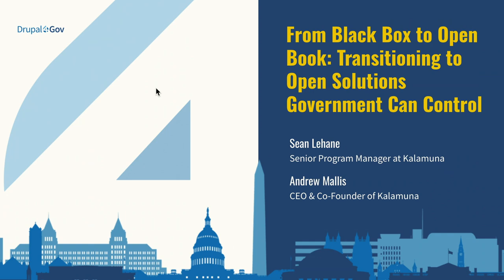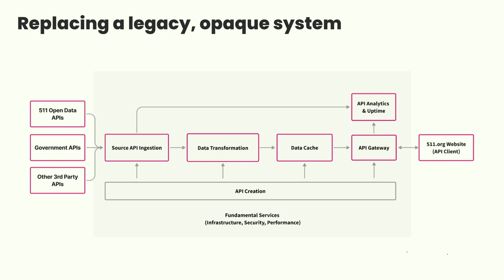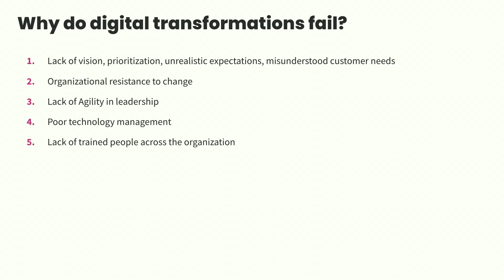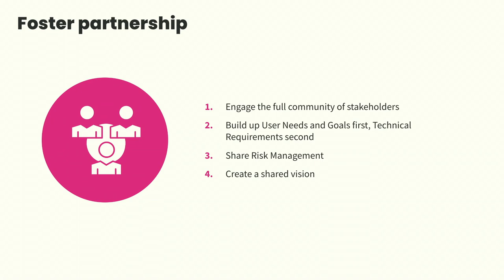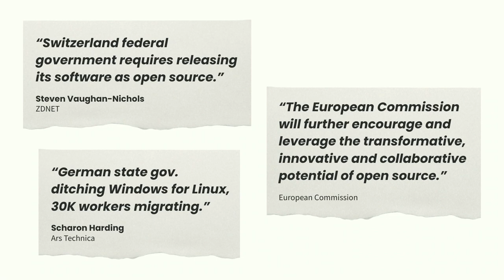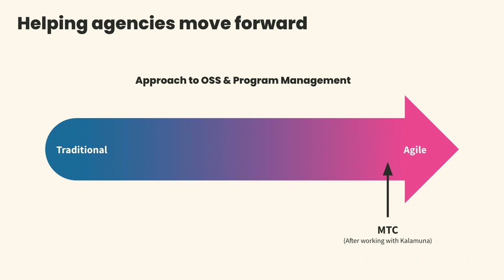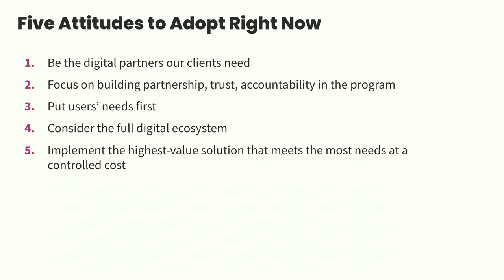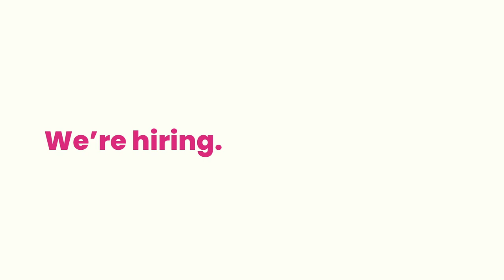From Black-Box to Open Book: Transitioning to Open Solutions Government Can Control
Join us, and dive deep on the most relevant challenges and lessons-learned facing a digital transformation from proprietary-to-open. You are sure to come away with some tips that will aid you in planning for and keeping your large-scale and mission-critical projects on track. Some highlights include:

1. Establishing and maintaining trust, accountability, and a teamwork-oriented relationship between a government organization and their technical partners

2. Dealing with urgency in the context of government bureaucracy

3. Evaluating and selecting open source alternatives

4. Identifying and promoting the key benefits of open source to government clients

5. Balancing reliability with innovation in replacing a utility-grade component without end users noticing a difference

6. Working agilely within a waterfall contract structure

7. Ensuring compliance with established and emergent requirements

8. Keeping on-track and on-task among a flurry of conflicting priorities

We’ll provide real world examples from a recent project with the Metropolitan Transport Commission: 511.org shares transportation information with over 7.7 million residents and visitors of the San Francisco Bay Area. It was relying on an increasingly unstable and unmaintainable proprietary system for gathering upstream data. It failed regularly, causing major, costly outages. All stakeholder groups were negatively impacted. This is the story of how to successfully replace such a legacy application with a maintainable, expandable open source platform that can adapt in real time with the fast-changing needs of stakeholders of all kinds.

This session will be useful to you if you are considering, or in the midst of a technological transformation or a partnership between a government agency and technical partner. No matter your role, we think you’ll come away with some immediately useful tips to apply to your circumstance.

Sean Lehane
Senior Program & Project Manager, Kalamuna

Andrew Mallis
CEO @ Kalamuna